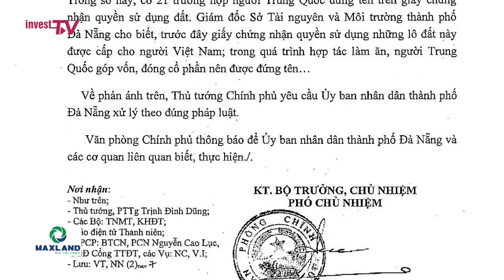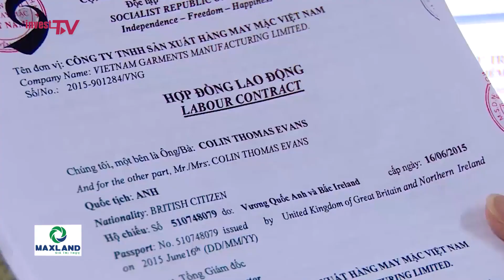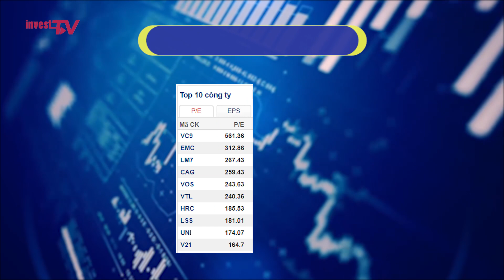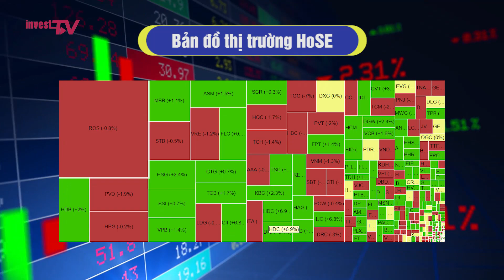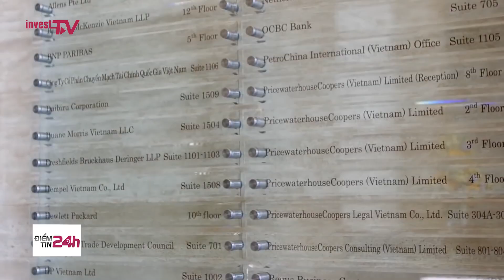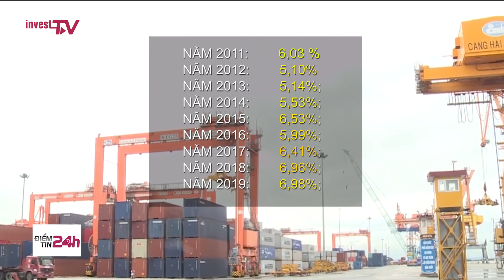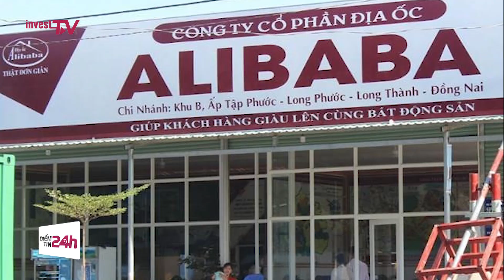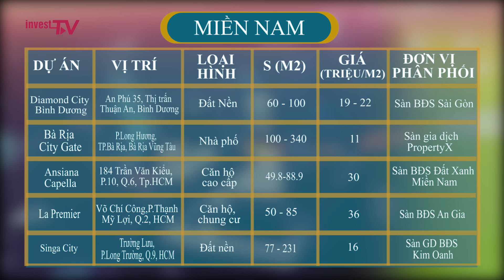Điểm tin 24h Ngày 01/10: Người lao động có cơ hội vay vốn đến 100 triệu đồng.